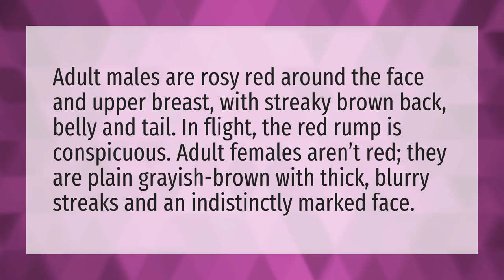How do you tell if a finch is a boy or girl?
Catch Bird Animal Crossing New Horizons • How do you tell if a finch is a boy or girl?